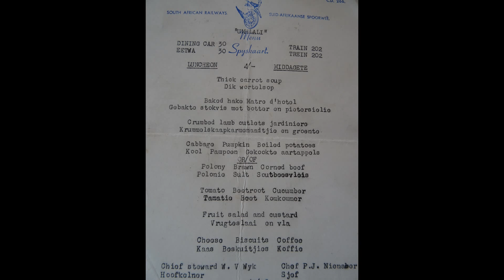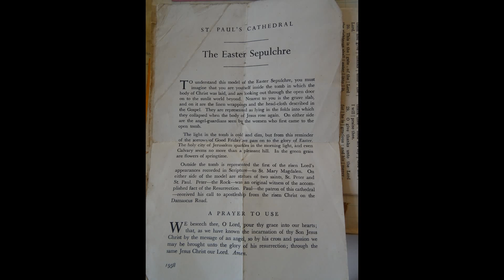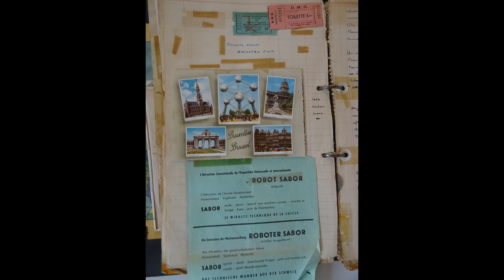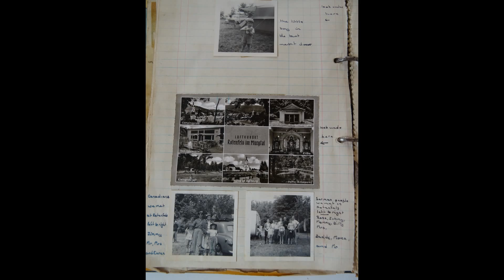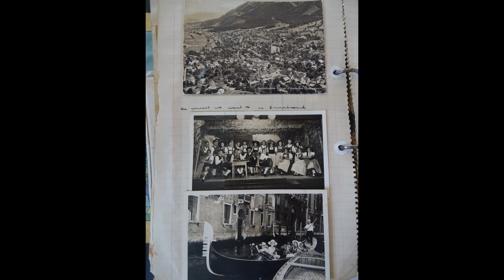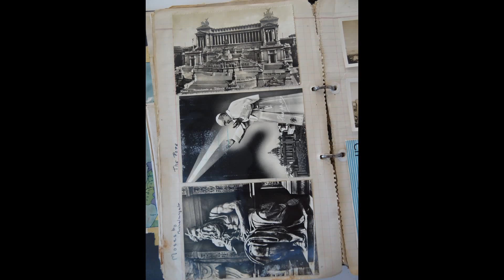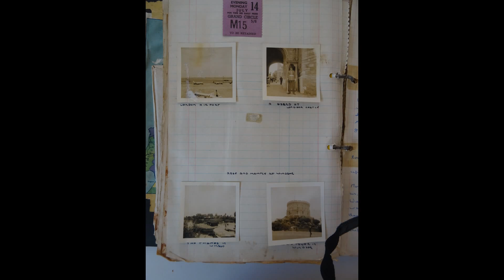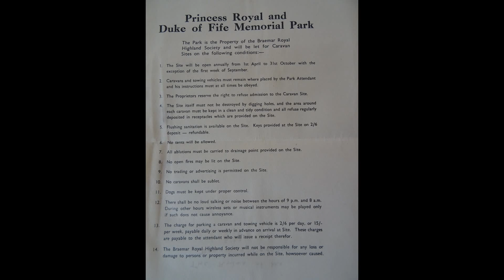1958 Family Holiday to UK and Europe